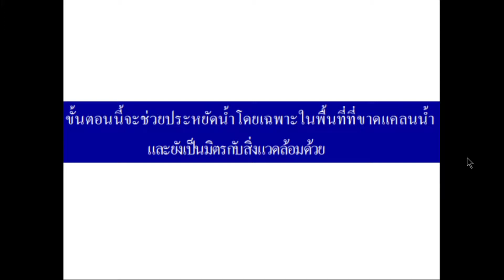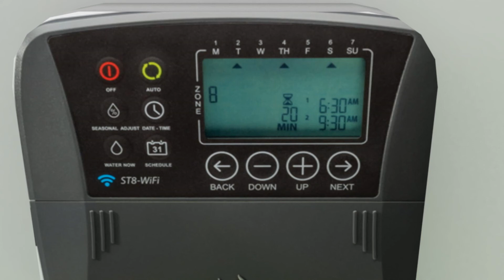การติดตั้งระบบน้ำทิ้งซึ่งนำกลับมาใช้ประโยชน์ซ้ำอีก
เพื่อใช้สำหรับถังน้ำชักโครกและรดน้ำต้นไม้
 ขั้นตอนนี้จะช่วยประหยัดน้ำโดยเฉพาะในพื้นที่ที่ขาดแคลนน้ำ
และยังเป็นมิตรกับสิ่งแวดล้อมด้วย